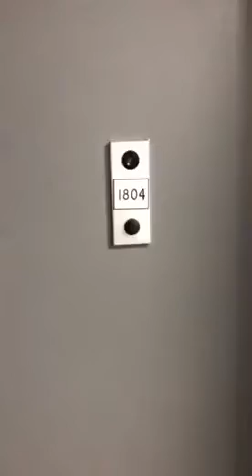Pacific 2b2b unit 1804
Newport Rentals 第二梯队